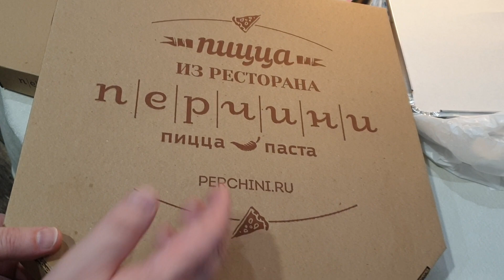Тестируем пиццу от Перчини Белгород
Пробуем пиццу от Перчини